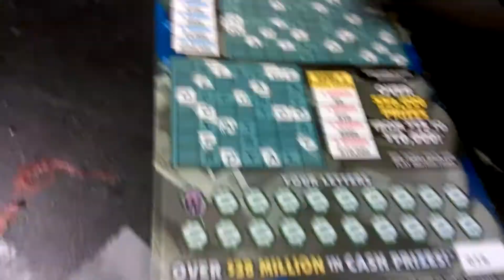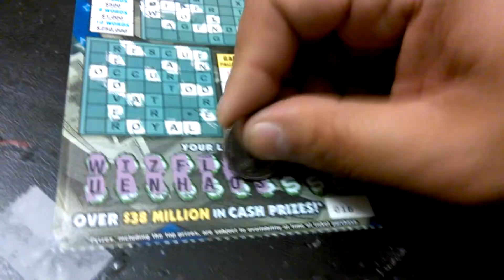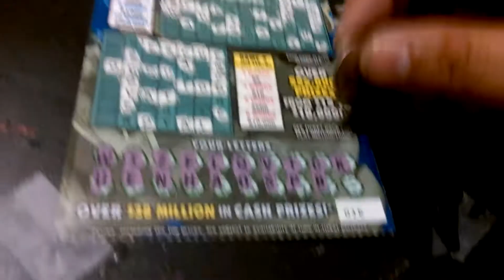BIG MONEY CROSSWORD #016